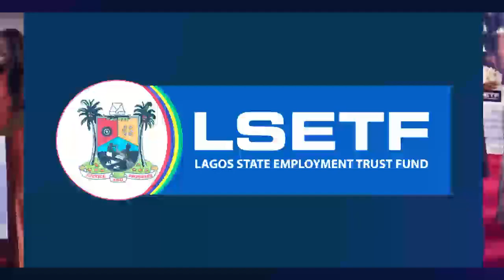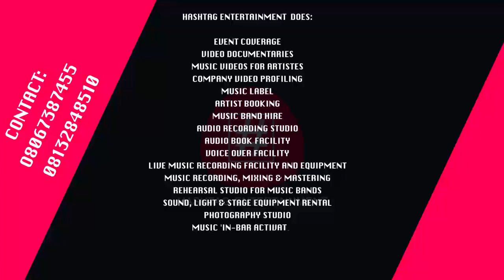LSEFT & HASHTAG ENTERTAINMENT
What we do & Support from LAGOS STATE EMPLOYMENT TRUST FUND (LSETF)